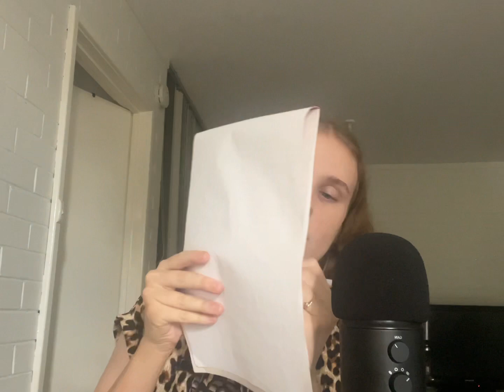ASMR- Taking Your Measurements